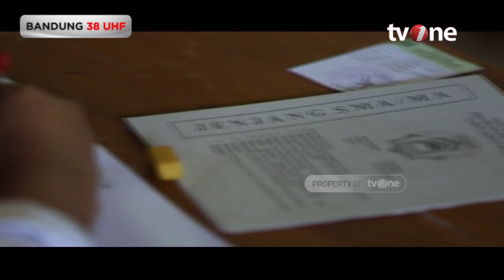Pondok Pesantren Al Mukhlis Bandung, Sudah Ada Sebelum Indonesia Merdeka? | Ayat-Ayat Santri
Ayat Ayat Santri, religiOne - Pondok Pesantren Al Mukhlis Bandung, Sudah Ada Sebelum Indonesia Merdeka?